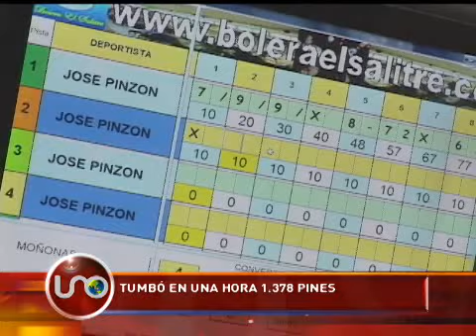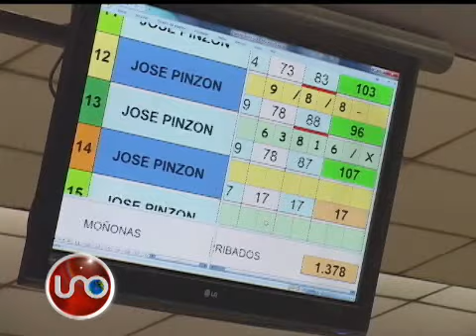Nuevo record en bolos